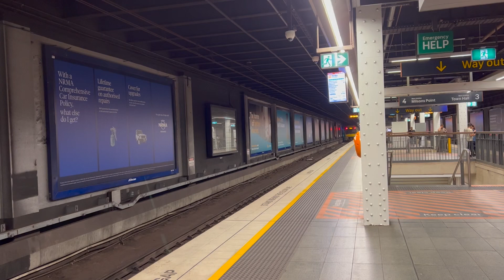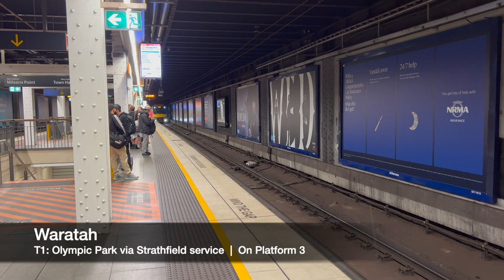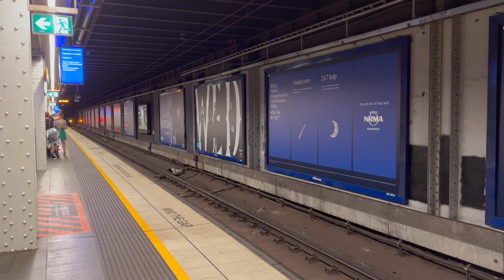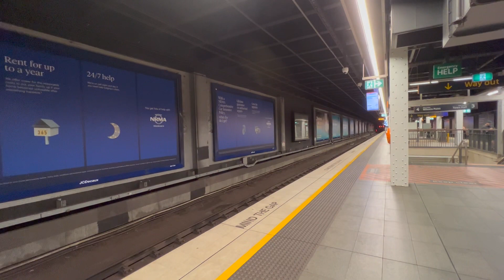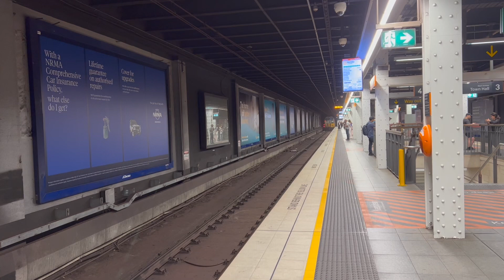Transport for Sydney Vlog 579: Wynyard Trainspotting - Trackwork Diversions + Rare Sightings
Vlog 579
Wynyard Trainspotting - Trackwork Diversions + Rare Sightings

This video shows a variety of trains at Wynyard station’s upper platforms (platforms 3 and 4) on a weeknight.

Due to trackwork on the Northern Line, Central Coast & Newcastle Line trains were diverted via the North Shore Line during this time, resulting in a V Set traversing the North Shore as a rare sighting. T9 services were also diverted to Olympic Park.

Due to trackwork on the City Circle, Inner West Line services were diverted to North Sydney. As another bonus, we see a K Set, nowadays rare to see on Wynyard’s upper platforms.